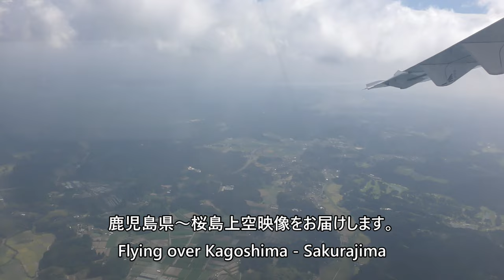【シートベルトサイン消灯→瞬時に着陸態勢アナウンス】日本航空3745便、鹿児島空港→屋久島空港 Announcement for landing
Seatbelt sign off - instantaneous announcement of landing attitude taken from Japan Airlines Flight 3745, Kagoshima Airport to Yakushima Airport, ATR42-600 (JA07JC) on September 30, 2023.

2023年9月30日、日本航空3745便、鹿児島空港→屋久島空港 ATR42-600(JA07JC)より撮影した、シートベルトサイン消灯→瞬時に着陸態勢アナウンス映像です。

Everyday Update!